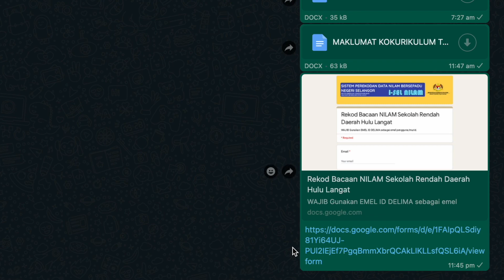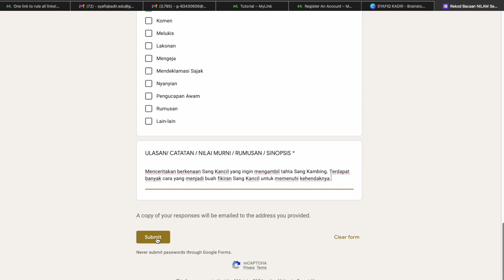CARA PENGISIAN i-SEL NILAM | PSS SK LEMBAH JAYA